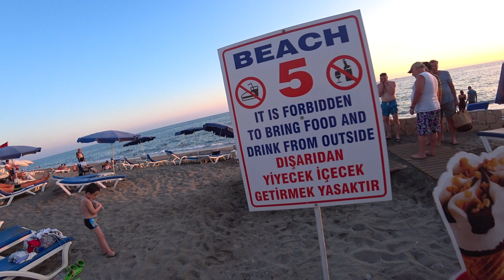АЛАНИЯ ЗАКАТ НА ПЛЯЖАХ ОТЕЛЕЙ ARSI И DIAMOND В ТОСМУРЕ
🇹🇷 Закат на пляже в Тосмуре Алания сентябрь 2021.